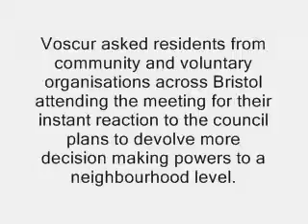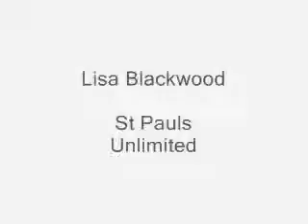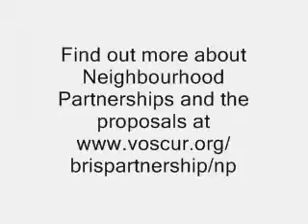090919 Neighbourhood Partnership Residents Forum, Devolving Power to Neighbourhoods Vox Pops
Bristol City Council proposals for devolving more decision making to neighbourhoods were unveiled at the September meeting of the Neighbourhood Partnership Residents Forum the. Voscur asked residents from community and voluntary organisations across Bristol who attended the meeting for their instant reaction to the proposals.